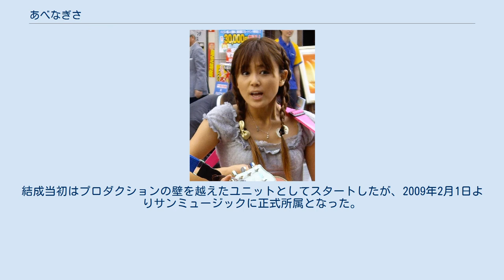あべなぎさ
あべなぎさ あべ なぎさ（1983年10月31日 - ）は、日本の女優・歌手。
本名は阿部 なぎさ（読みは芸名に同じ）。
サンミュージックブレーン所属。
血液型A型。
北海道帯広市出身。
 2002年北海道帯広三条高等学校を卒業。
 中学から高校にかけて吹奏楽部にてトランペットを担当。
高校生の頃に受けたミュージカルのオーディションをきっかけに上京し、劇団にてレッスンを受けながらミュージカルのバックダンサーを経験。
テレビ番組のモデルやCMにも出演する。
2003年に受けた映画『スウィングガールズ』のオーディションに合格し、これが映画初出演作となる。
映画公開前後は、スウィングガールズとしてテレビ番組、各種イベント、書籍雑誌などへ多数出演した。
 2006年より、音楽ユニット「あかなぎ」、ダンスユニット「Lily☆Honey」のメンバーとしても精力的に活動中。
 2009年2月1日、それまで所属していたプライムレイからサンミュージックブレーンに移籍。
これにより「あかなぎ」がサンミュージックブレーンに正式所属となった。
 2012年3月、横浜で開催された国際フィッシングショーで「アングラーズアイドル2012」に選ばれ、釣りアイドルとしてテレビや雑誌などで活動する。
釣り好きな父の影響で、本人自身も小さなころから釣りに行く機会が多く、「なぎさ」という名前も父につけられた。
 出身が北海道のため、プロ野球は札幌ドームにホームグラウンドを移転したことをきっかけに巨人ファンから日ハムファンに鞍替えしたが、2009年の日本シリーズでは巨人を熱烈に応援していた。
 2006年2月よりアイドルcheck!の企画にてサンミュージックブレーン所属の岡田茜と音楽ユニット『あかなぎ』を結成。
2007年2月24日、本人達自ら作詞・作曲を手掛けた2曲入りデビューシングルをリリース。
個人の活動と並行して、ワンマン、対バン、路上と精力的なライブ活動を展開中。
結成当初はプロダクションの壁を越えたユニットとしてスタートしたが、2009年2月1日よりサンミュージックに正式所属となった。
 2006年10月よりインターネットテレビ「あっ!とおどろく放送局」の番組「ときめきGirlsSide!」にて共演中の若尾桂子、野上梨佳と共にガールズ・ダンスユニット「Lily☆Honey」を結成。
クラブ出演の他に、格闘技イベント「Battle Mix Tokyo G-SHOOT」の初代イメージガールとしても活動中。